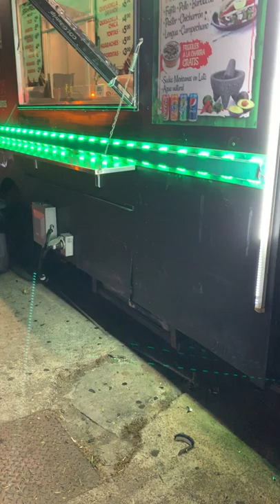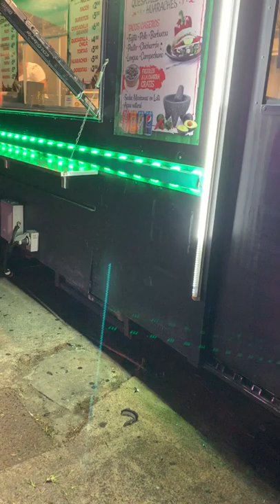The most damage I've ever seen in a Car Accident. Car accident plummeted Richmond Ave. TX. Part2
Lady wrecks her car and takes out 5 to 6 cars, a burrito truck , bus stop and 5 or 6 poles.The damage done is a mere reflection of how broken and destitute Americans's are and the dire need for healing and financial healing. This car accident tore up the entire block and clearly depicts and gives a magnified example and impression of the current status of America. I feel strongly that this was a message and sign of how so many Americans are in shambles - like this street tonight was in shambles.